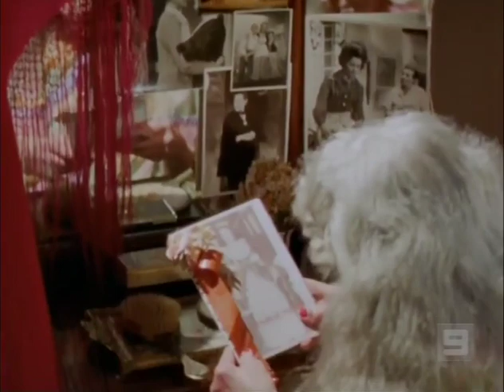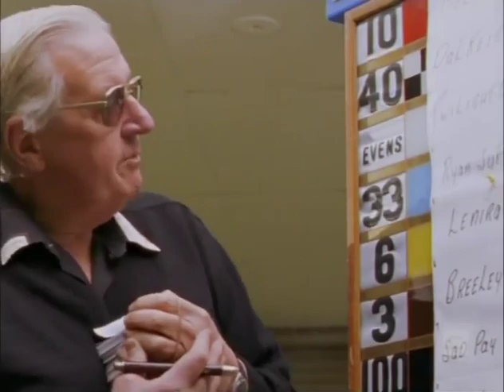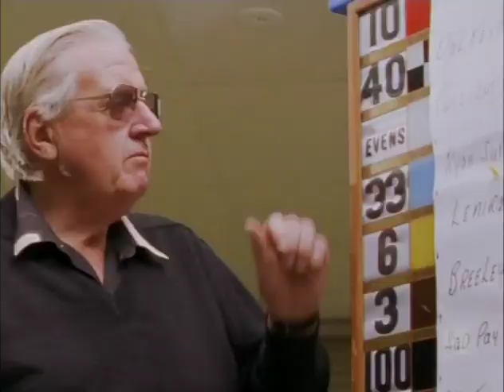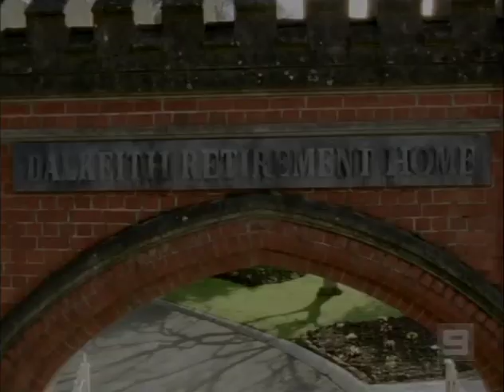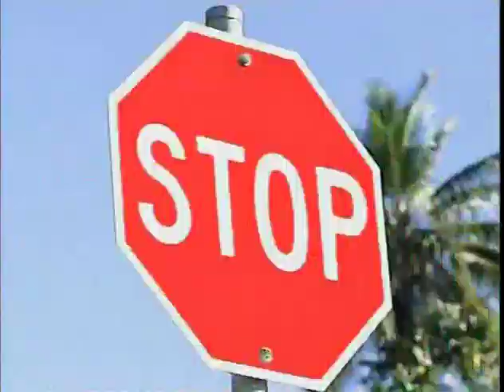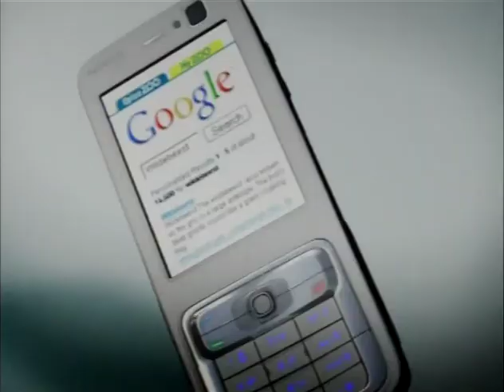DALKEITH FULL MOVIE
Old age is a bitch.. Australian .. Ray Barrett   Gus Mercurio
Never too old to own a greyhound..